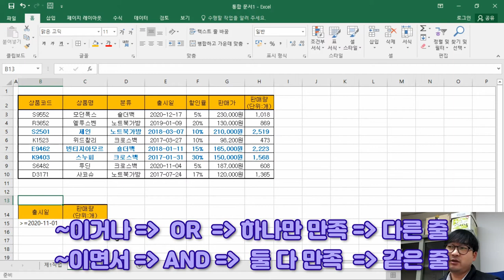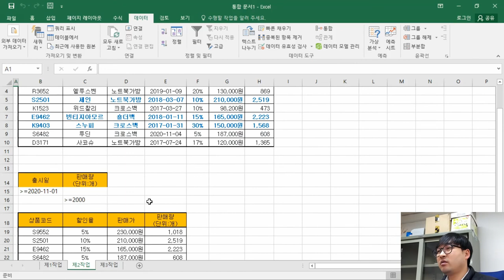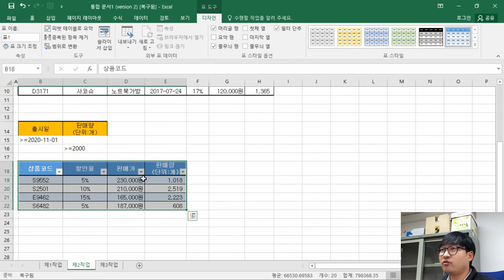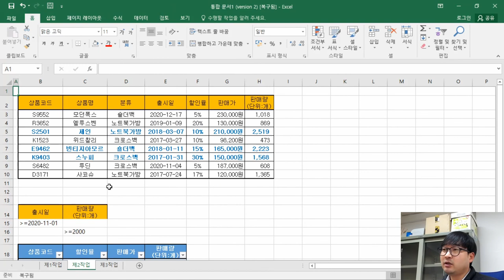2021년 1월 C형 제2작업(필터 및 서식_고급필터)_ITQ 엑셀 '가방나라 쇼핑몰 판매 현황' 기출문제 풀이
2021년 1월 C형 제2작업(필터 및 서식_고급필터)_ITQ 엑셀 '가방나라 쇼핑몰 판매 현황' 기출문제 풀이

2021년 1월 C형 '가방나라 쇼핑몰 판매 현황' 제2작업 중 '필터 및 서식(고급필터)' 풀이 영상이에요.